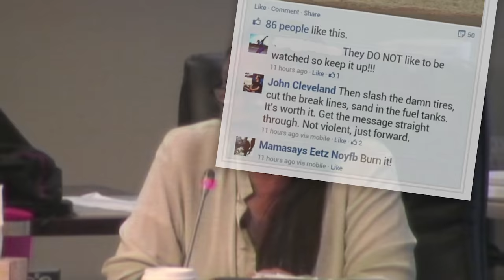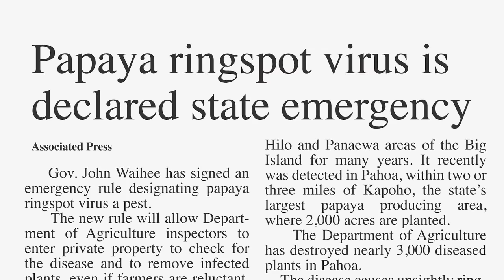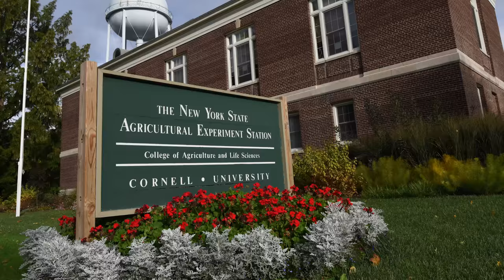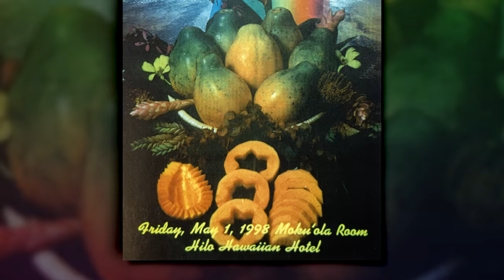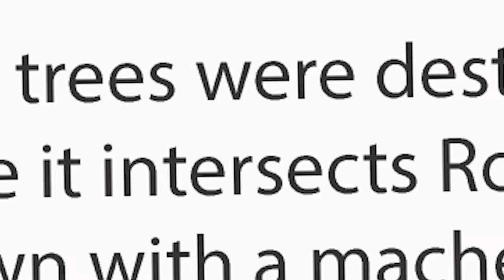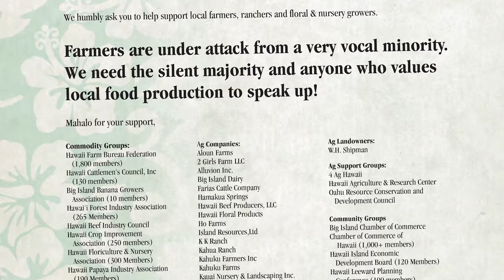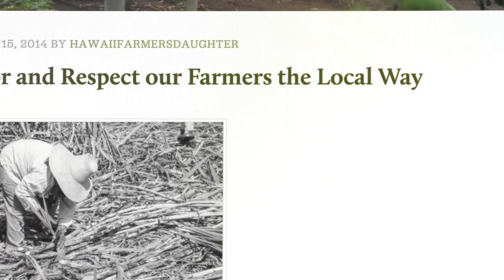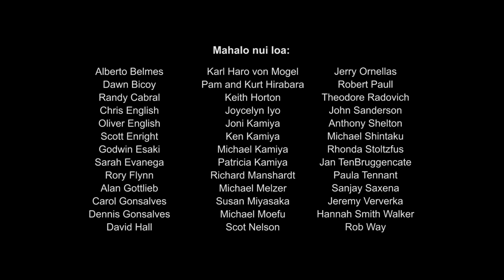Hawaii GMO Papaya: Real Solutions, Real Lives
Dialogue, discussion and the success of the genetically engineered papaya offer solutions to the conflict over GMO agriculture that has polarized communities in Hawaii.